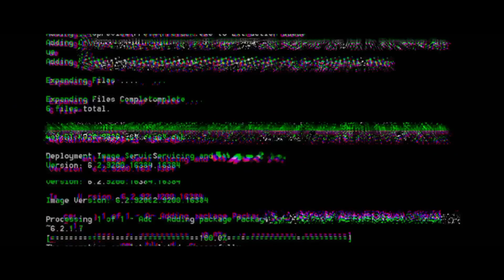No Pierdo La Fe-Rampas King/Video Oficial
Tema:No Pierdo La Fe
Artista:Rampas King
Produc:Rapers Klann

Imstagram:rampas_king_oficial